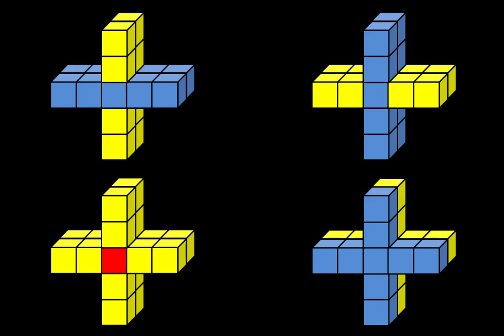Chapter 6 - Lesson 6: Sketching Mystery Structure 5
Now it is your turn to sketch the mystery structure from this chapter.  Get ready to sketch a 3-Dimensional shape.